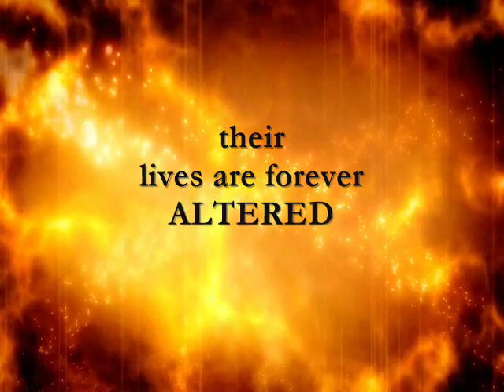Book Trailer: Ghost In The Park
Most of us have choices in life, and those who don’t are the ones who need our help. Amber was a beautiful soul trapped in a young woman, abused as a child. She was riddled with anxiety, often depressed, and she had no idea life could be anything other than one filled with sadness. Then she met Sami. Only a special person can see the flower that grows from the ashes. Sami was that person, but his love was too much, too late…or was it? In the littlest park in a tiny corner of Staten Island, New York, realities will collide. Unintended consequences from events will alter lives. One to uncover a secret, another to confess, and the last to save a love.